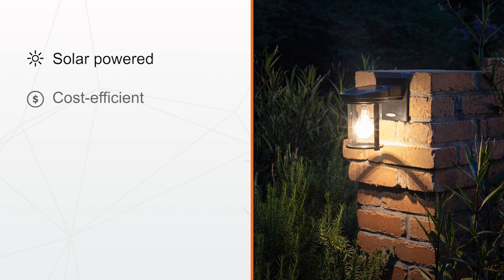Solar Coach Lantern – Cast Aluminum | Solar Lighting for Any Outdoor Setting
The Gama Sonic Solar Coach Lantern is a single solar wall lamp that features a mix of industrial design and modern accent wall décor. Installation takes minutes and comes with all necessary hardware needed for mounting this unit. Stylish and easy to install, this solar fixture is the perfect energy and money saving replacement for electric or gas-powered outdoor lighting.